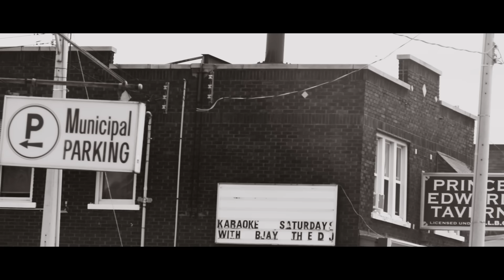Redlight King - City Life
IRONS IN THE FIRE, featuring "Times are Hard" out NOW!